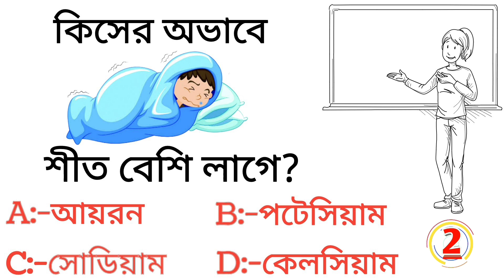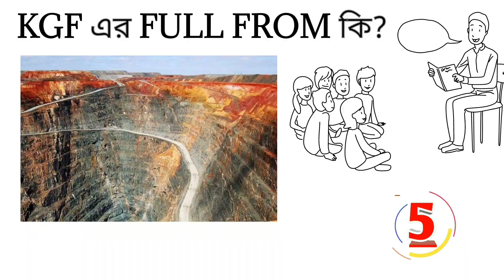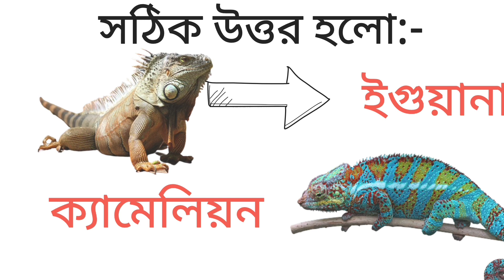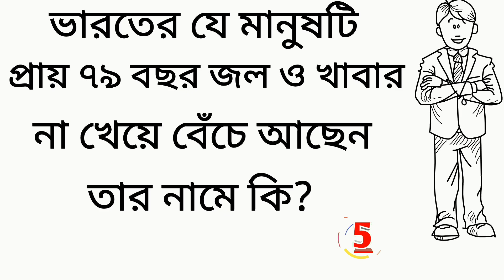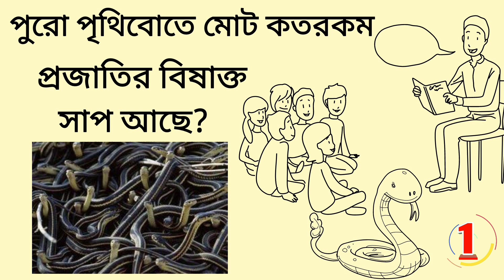KGF এর FULL FROM কি?। Gk question । General knowledge । Gk । অজানা।gk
KGF এর FULL FROM কি?। Gk question । General knowledge । Gk । অজানা

এই ভিডিওতে যে যে প্রশ্নের উত্তর গুলো দেওয়া হয়েছে:-

12 মাসের মধ্যে কতগুলো মাসে 28 দিন আছে?
কিসের অভাবে শিত বেশি লাগে?
কোন মাছ 130 কোটি ডিম পারে?
kGF এর full from কি?
পৃথিবীর কোন দেশে নকল করার শাস্তি হলো 7 বছরের জেল?
পৃথিবির সবথেকে শিক্ষিত দেশ কোনটি?
কোন প্রাণী চোখের পাতা বন্ধ করেও সব দেখতে পাই?
কোন প্রাণী নাকে এবং চোখ দুটি দিয়ে ই নিঃশাস নেই?
ভারতের যে মানুষ টি 79 বছর জল ও খাবার না খেয়ে বেঁচে আছে তার নামে কি?
পুরো পৃথিবীতে মোট কতো প্রজাতির বিষাক্ত সাপ আছে?